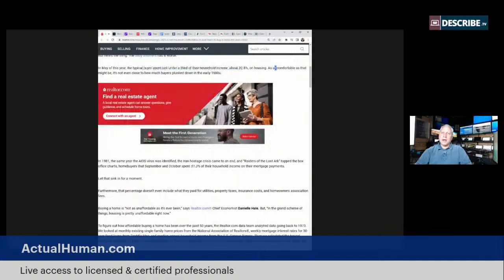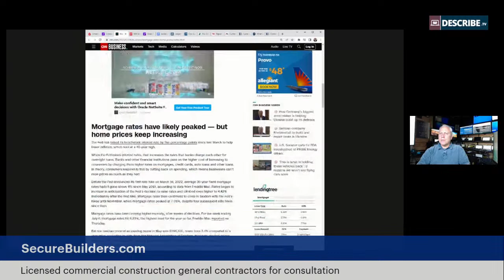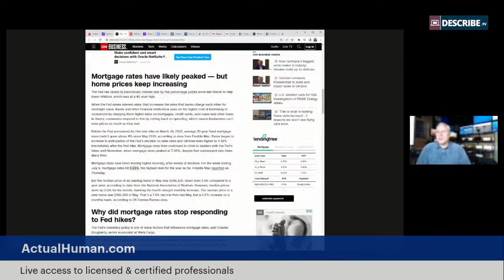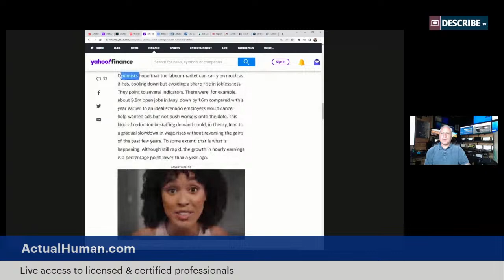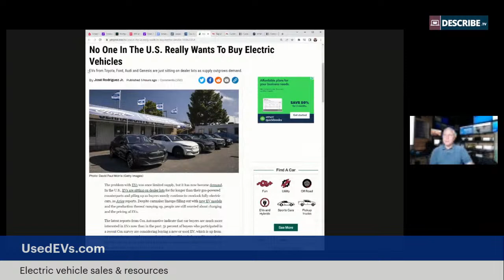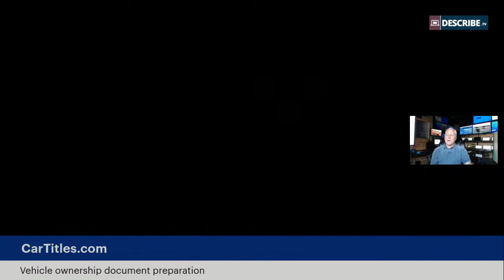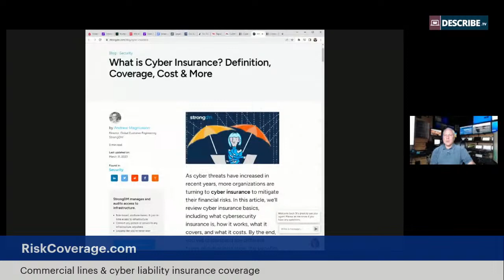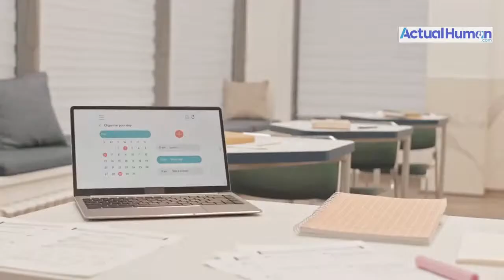Market Updates: Housing, Automotive, and Cyber Industries Converge in a Changing Landscape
We've got a lot to talk about today! Of course, we're going to talk about the housing market, but not just any old news on the housing market. There are indications that we're not at the peak of the housing market. There are a lot of predictions and even data that show that not only home prices will go up, but interest rates will go up. Usually, when interest rates go up, home prices go down. But there are some data and reports coming out that show that both of them might go up in the near future. We'll talk about why and how it's related to the larger employment market and the overall economy.

Of course, we're also going to talk about the automotive industry. And there's some data coming out today from one of the largest automotive processors, Manheim. There's a crash in used car prices that may affect your trade-in value. It may also affect if you're looking to buy a used car, what's available. But at the same time, some new cars are also going up. But there's one area of new cars where the prices are going down because there are too many of them. And that could be related to some government regulations.

We'll also talk about some scams with auto sales, where there are some fake ghost dealers selling vehicles that they're not supposed to be selling. And lastly, of course, we'll talk about the cyber market and more commercial risk and liability markets.